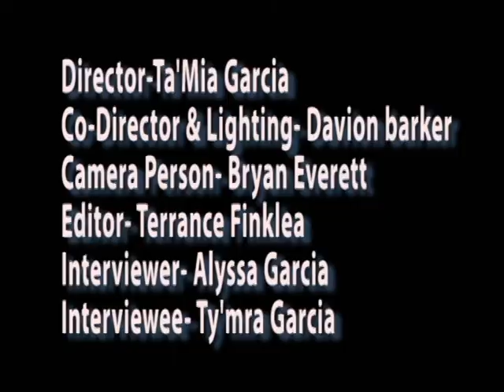Driven to Success